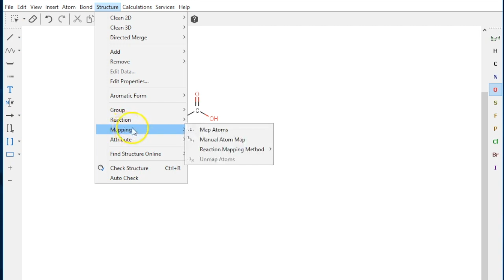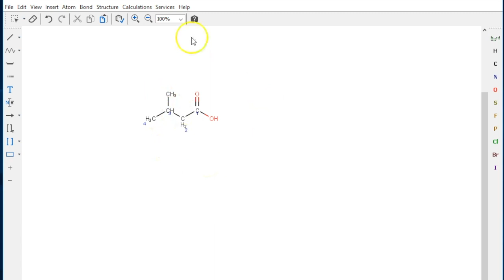nummerering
Videovejledning til Marvinsketch omhandlende hvorledes man kan nummerere.